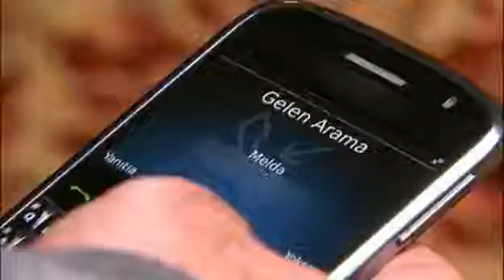ΜΟΙΡΑΙΟΣ ΕΡΩΤΑΣ ΕΠΕΙΣΟΔΙΟ 39 PROMO GREEK SUBS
VICTORY TV. Ο Harun (Serhan Yavas) είναι ο γιος ενός πλούσιου επιχειρηματία, ο οποίος διαχειρίζεται μαζί με τον πατέρα του Feyyaz (Fikret Hakan), την οικογενειακή τους επιχείρηση. Η μεγάλη αγάπη του Harun είναι η Melda (Sinem Oztufan), η οποία εργάζεται στην εταιρεία τους. Η Melda είναι μια όμορφη νεαρή κοπέλα, πολύ λογική και χαίρει την εκτίμηση του Feyyaz.
Ωστόσο, ο Harun ξαφνικά ερωτεύεται ένα άλλο κορίτσι, την Eda (Ozlem Γιλμάζ), την οποία και γνωρίζει εντελώς τυχαία.
Παρόλα αυτά, μετά από μερικά ρομαντικά σαββατοκύριακα που παιρνούν μαζί, ο Harun αναγκάζεται να αφήσει την Eda επειδή ο πατέρας του ο Feyyaz, θέλει να παντρευτεί την Melda. Τα πράγματα ,όμως, μπερδεύονται πάρα πολύ, όταν ο Harun και η οικογένειά του πάει να ζητήσει το χέρι της Melda από την οικογένειά της. Και αυτό γιατί;
Γιατί εκεί τον περιμένει μια πολύ δυσάρεστη έκπληξη ! Η Melda και η Eda είναι αδελφές... Η Eda από την μεριά της παραμένει σιωπηλή και συμπεριφέρεται σαν να μην έχει συμβεί τίποτα μεταξύ τους.
Τώρα, η Eda φέρνει το βάρος της αδελφής της στον έναν ώμο και την αγάπη της για Harun από την άλλη. Ωστόσο, η ιστορία περιπλέκεται όταν η Eda ανακαλύπτει ότι είναι έγκυος με το παιδί του Harun. Η Melda θα ανακαλύψει την αλήθεια για τον Harun και την Eda; Ο Harun θα επιστρέψει στην Eda ή θα μείνει στο πλευρό της Melda;